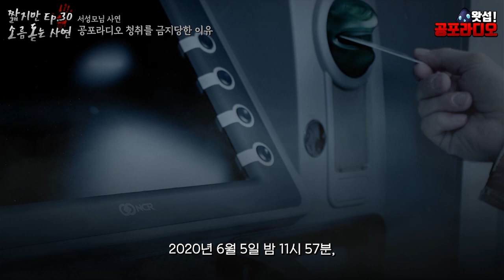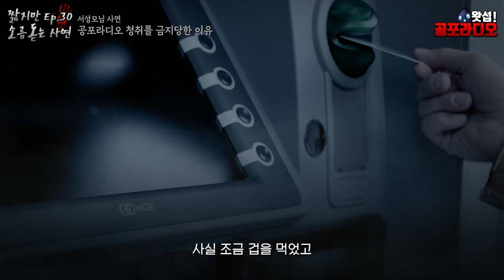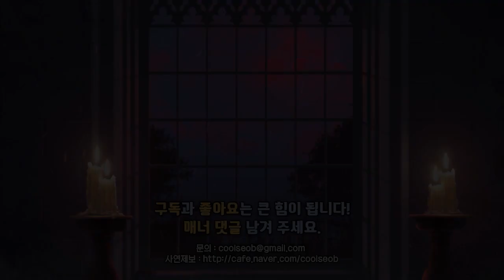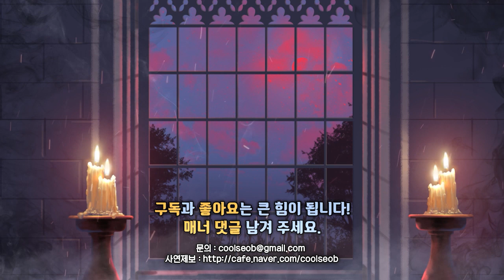공포라디오 청취를 금지당한 이유 / 나를 따라온 귀신 - 짧지만 소름돋는 사연 Ep.30｜왓섭! 공포라디오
1.공포라디오 청취를 금지당한 이유 (서성모님)
2.나를 따라온 귀신 (비오97님)
2020년 현재 생방송 시간은 매주 목,일 밤 11시부터